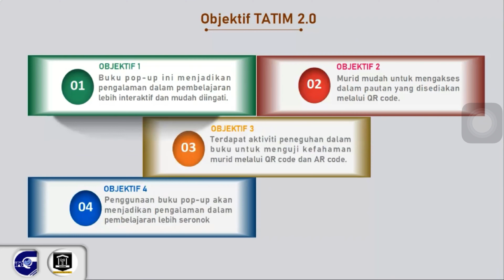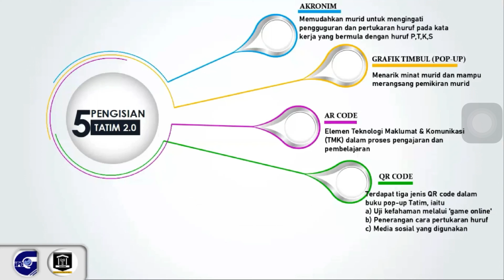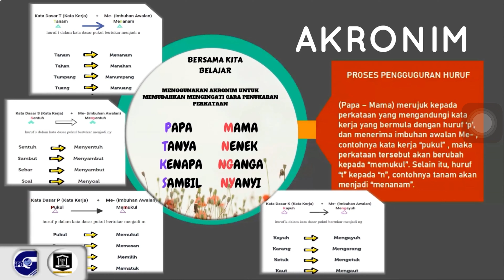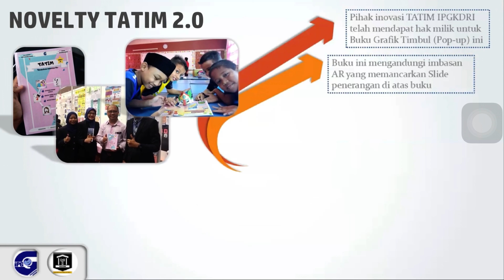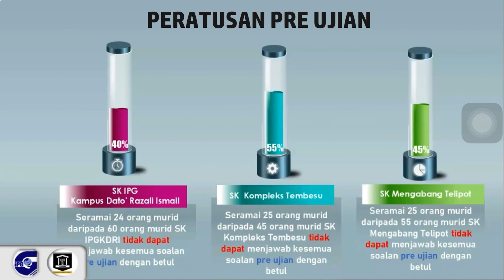(5) S2B7 TATIM 2 0